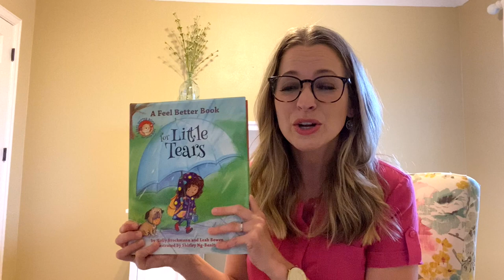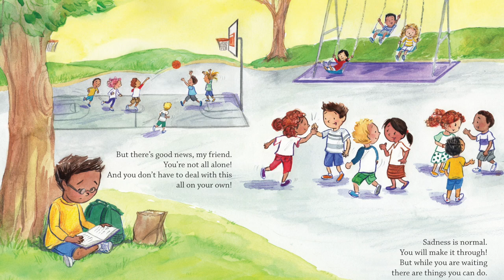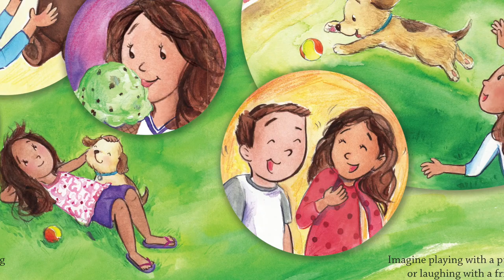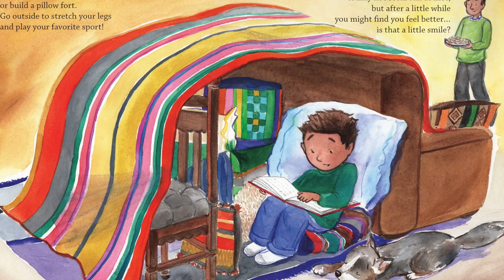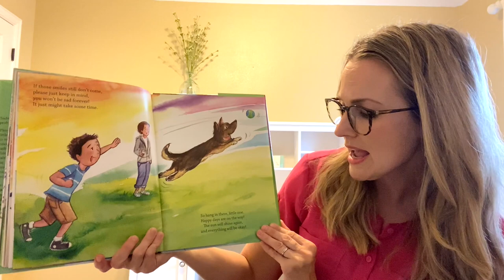Magination Press Story Time: A Feel Better Book for Little Tears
Holly Brochmann reads A Feel Better Book for Little Tears, co-authored with Leah Bowen.

This rhyming book will help kids identify what it feels like to be sad and what they can do to respond to it. It offers suggestions such as talking about what makes you feel sad, imagining happy things, or crying as a way to let the emotion out. This book lets kids know that it's perfectly normal to feel sad — but offers a gentle reminder that the feelings won't last for forever.